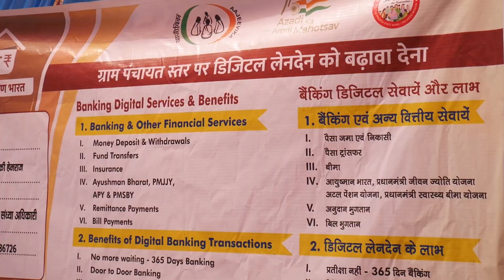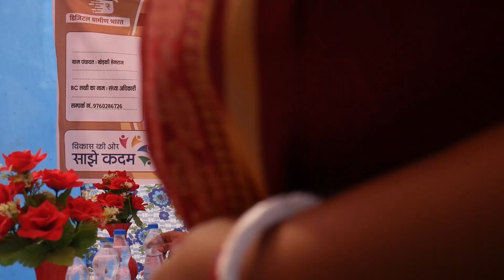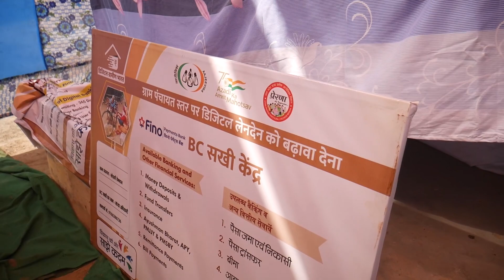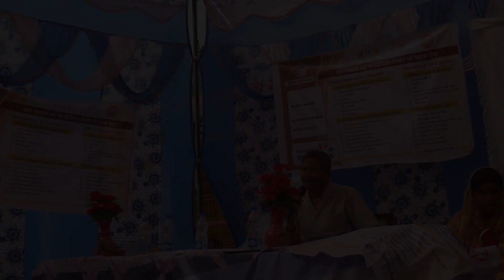BC Sakhi Job | Khedki Hemrajpur, Mo pur Deomal | NRLM Bijnor